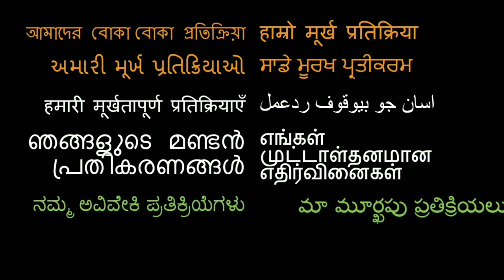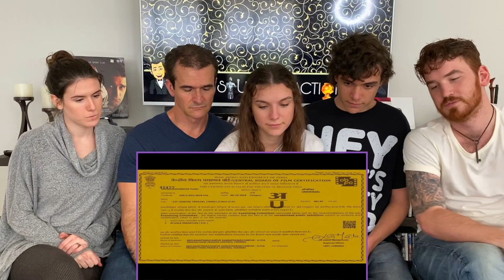2.0 Trailer REACTION!! | Rajinikanth | Akshay Kumar | WE REACT TO OUR OLD REACTION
Here is our reaction to 2.0!

#2.0

18960 Ventura Blvd. #76